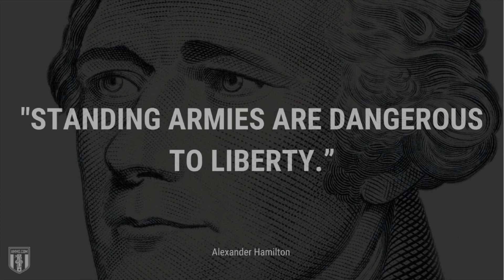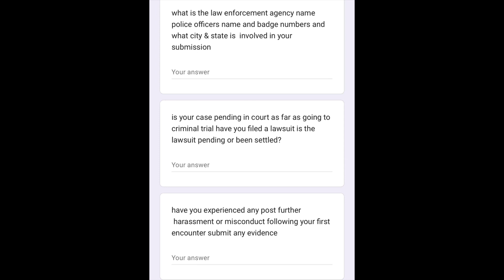Texas State Trooper Fired After Uvalde School Shooting Gets Hired At New Police Department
FAIR USE NOTICE Copyright Disclaimer Under Section 107 of the copyright Act , allowance is made for “fair use “ for purposes such as criticism, commenting , Music, news reporting , teaching, scholarship , and research.

1. This video has no negative impact on the original works ( it would actually be positive for them ).
2. This video is also for teaching purposes
3. It is not transformative in nature.